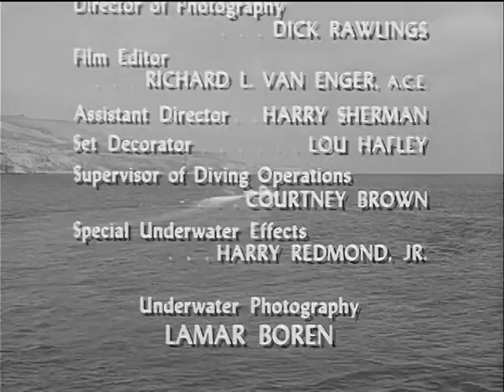Sea Hunt 2x33 Proof of Guilt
Proof of Guilt (16 Aug. 1959)

Mike risks his life to catch pearl thieves off the coast of Hawaii.

Stars:  Lloyd Bridges, Nobu McCarthy, Ken Drake